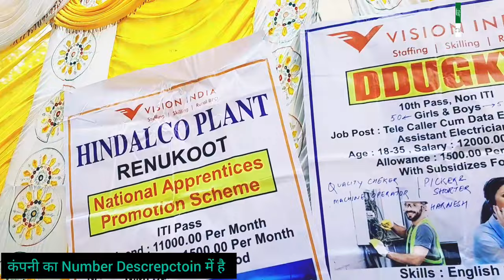ADITYA BIRLA HINDALCO कंपनी मे भर्ती चल रहा हैं|बिलकुल फ्री भर्ती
ADITYA BIRLA HINDALCO कंपनी मे भर्ती चल रहा हैं|बिलकुल फ्री भर्ती ‎@israratoz    ‎@ShaanRajput

आप सभी को बता दे ये बिलकुल फ्री भर्ती है
किसी को किसी भी प्रकार से पैसे नहीं देना
आप नौकरी के लिए किसी को पैसे न दे..

My Quries

Bekaert Industries Pvt. Ltd
FIBRO INDIA PRECISION PRODUCTS PVT. LTD
BSA CORPORATION LIMITED
RPK INDIA PVT. LTD
Eaton Industrial Systems Pvt. Ltd
Corning Technologies Pvt Ltd
ZF India Pvt.Ltd
LS Automotive India Pvt. Ltd
Valeo India Pvt. Ltd
Minda Corporation Ltd
Autoline Industries Ltd
Elscint Automation
Endurance Technologies Limited
Mungi Engineers Pvt Ltd
Mahindra Vehicle Manufacturers Ltd
Bosch Chassis Systems India Pvt. Ltd
Precision Gear Manufacturing
Hyundai Construction Equipment India Pvt. Ltd
Bridgestone India Private Limited
Atlas Copco India Limited
Forbes Marshall Private Limited
TATA MOTORS LTD
SKF India Ltd
Schaeffler India Limited
Sandvik asia pvt.ltd
Bharat Forge Limited
Force Motors Corporate Office
Fiat India Automobiles Limited
ITC Tobacco Company
L&T Defence
Hindalco company
hindalco industries limited
hindalco renukoot
hindalco industries limited renukoot
hindalco industries ltd
hindalco colony renukoot
hindalco industries ltd renukoot
hindalco industries facilities
hindalco renukoot sonebhadra
hindalco facilities
Hindalco company hirakud
Hindalco industries limited
Hindalco industries limited muri
Hindalco company belgaum
Hindalco company mouda
Hindalco company khanvel
Hindalco me job kaise paye